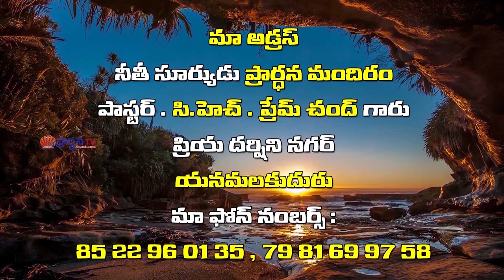Pastor Ch Prem Chand Garu ||30-08-2019|| అంశం: దేవుని బట్టి ఆనందించుడి...